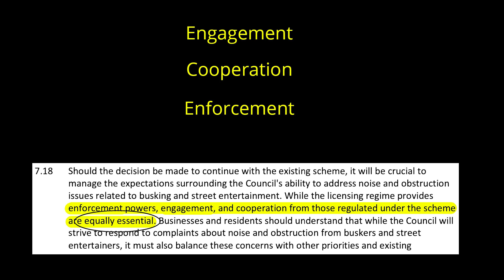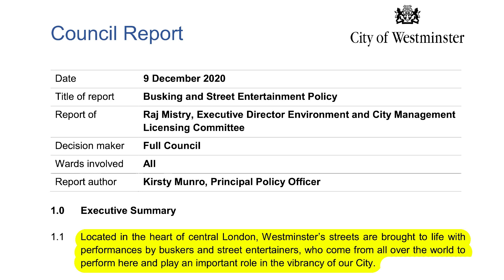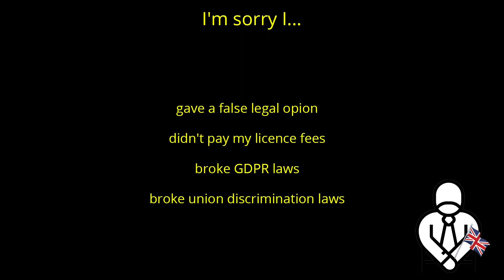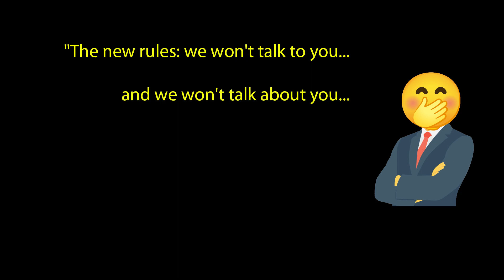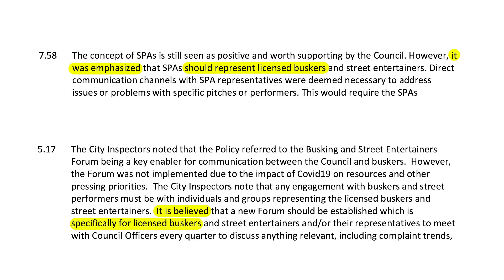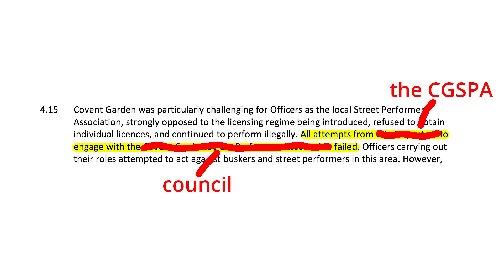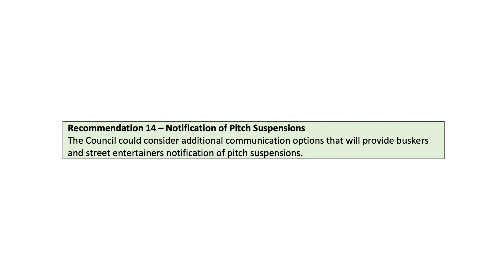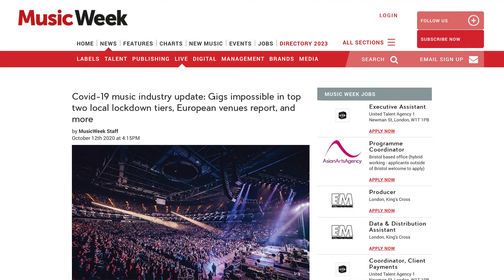3 Apologies Westminster needs to make (reupload)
There are multiple demonstrable lies and misdirections in Westminster Council's 2023 review of their own busking policy. Their logic is deeply flawed, and it appears that they might have broken four separate laws along the way.